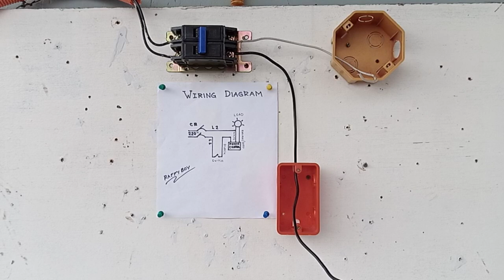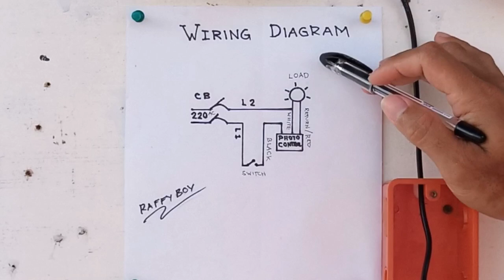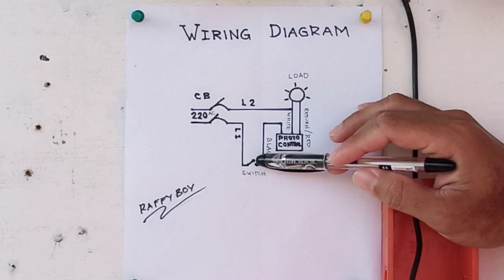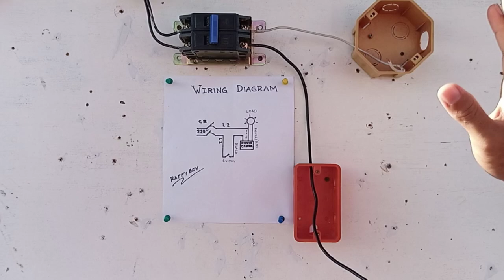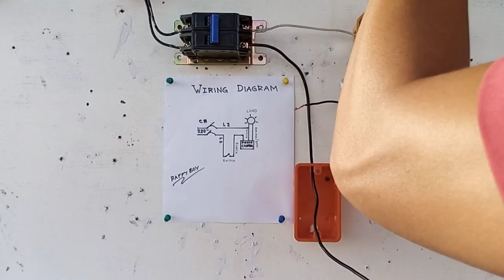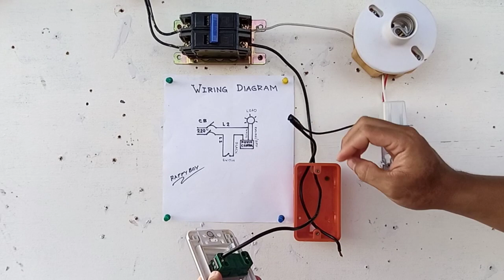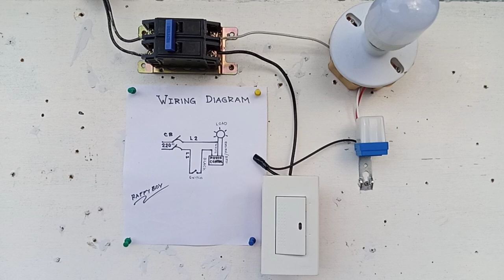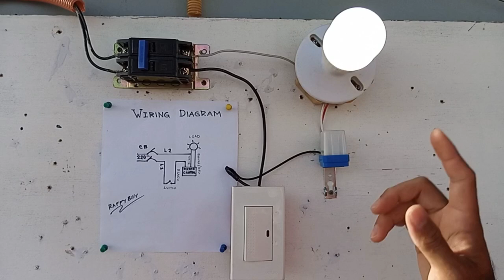Wiring of Photo Control Switch(tagalog) || Pano mag Install ng Photo Cell || RAFFYBOY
Sa video po na ito ay pinapakits ko kung paano mag install or mag wiring ng photo control switch, na kadalasang ginagamit sa street light, highway, building perimeter.

photo control switch
on and off of lights
day/night photocell
wiring of photocell